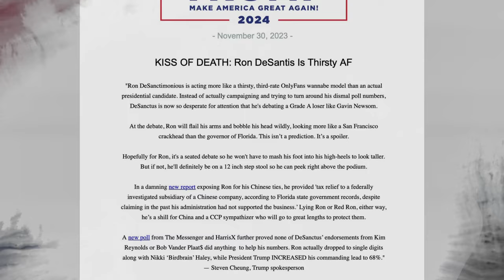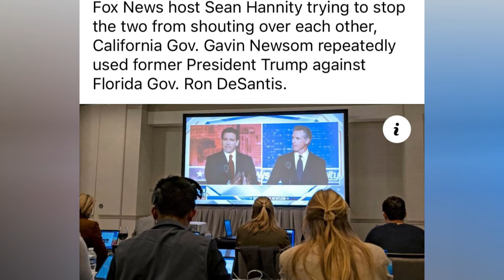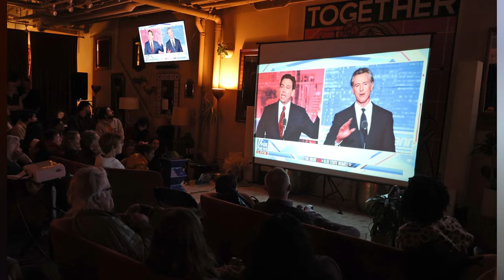🚨🚨 Ron DeSantis y Gavin Newsom Intercambiaron Golpes NOTICIA CALIENTE DE ESTADOS UNIDOS DE AMERICA